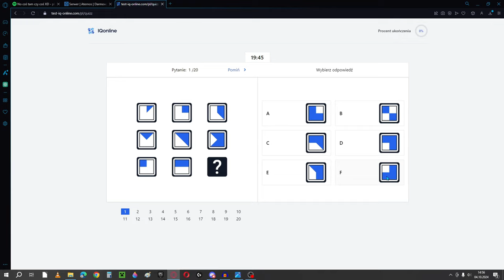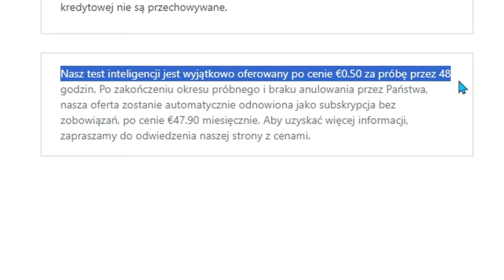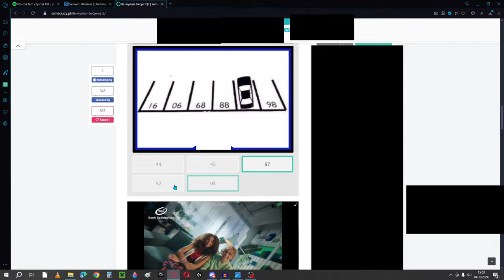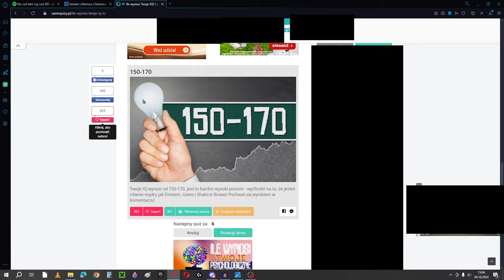Po 2 latach Ogure w końcu nagrał Q&A!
Tak w końcu :D